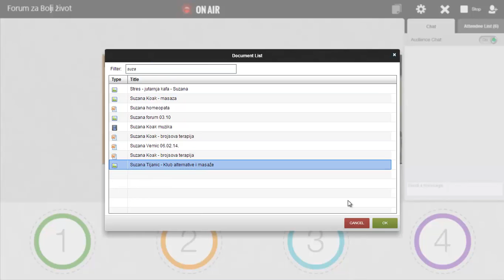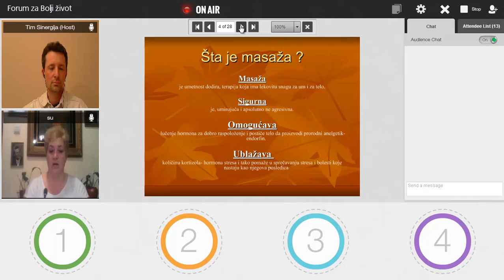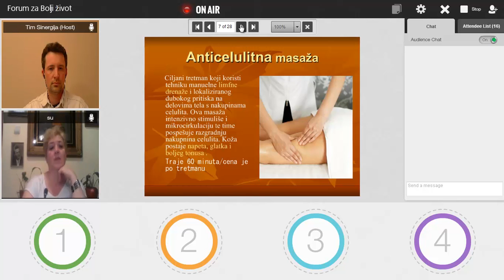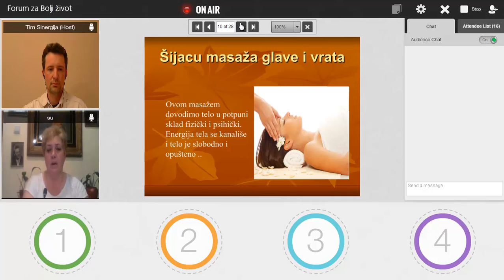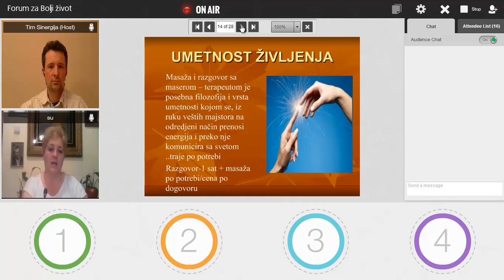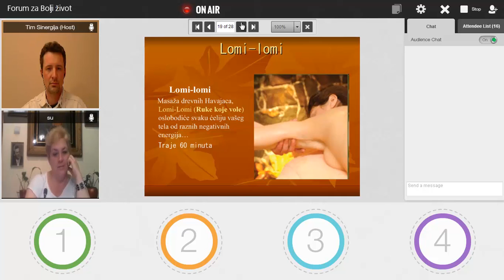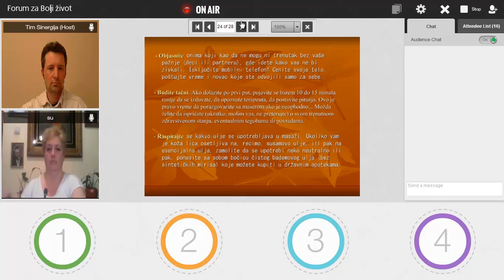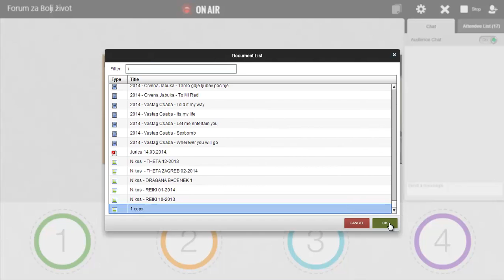Suzana Koak Tijanić - Masaža 27.03.2014.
Forum za Bolji Život ti predstavlja ljude koji će ti pomoći da budeš uspešniji u životu.
Emisije možeš da pratiš od ponedeljka do petka, početak u 18 časova preko navedenog